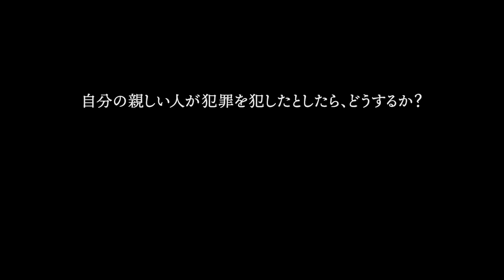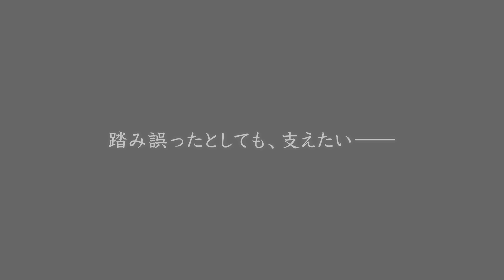映画『過去負う者』予告編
受刑者の就職支援をする実在の就職情報誌に着想を得たヒューマンドラマ。受刑者に向けた就職情報誌の編集チームが、社会復帰を目指す元受刑者たちと協力し、演劇による心理療法のドラマセラピーを取り入れて舞台を上演する。監督などを手掛けるのは『ある職場』などの舩橋淳。辻井拓、久保寺淳、田口善央、紀那きりこらがキャストに名を連ねる。